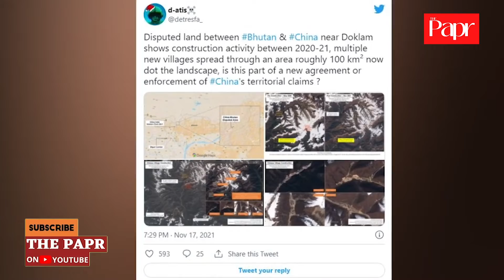Chinese Landgrab On Bhutanese Territory: ड्रैगन की घुसपैठ,अवैध तरीके से एक साल में बसा दिए चार गांव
चीनी ड्रैगन ने भूटान की जमीन पर 1 नहीं बल्कि 4 गांव बना लिए हैं। ये गांव डोकलाम के पास है जहां से भारत का 'चिकन नेक' गुजरता है। डोकलाम में सड़क बनाने पर भारत और चीन की सेना के बीच टकराव की स्थिति पैदा हो गई थी। भारत के सख्‍त रुख के बाद चीन पीछे हट गया था लेकिन बाद में उसने डोकलाम में अपनी पकड़ काफी मजबूत कर ली। ताजा सैटलाइट तस्‍वीरों से खुलासा हुआ है कि चीन ने साल 2020-21 के बीच में डोकलाम के पास में ये गांव भूटान और चीन के बीच विवादित इलाके में बनाए गए हैं।